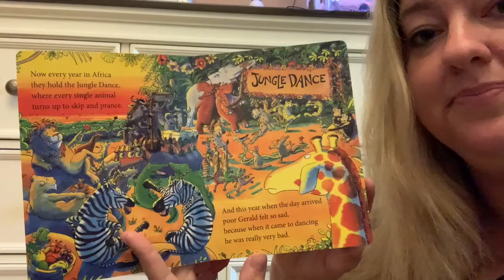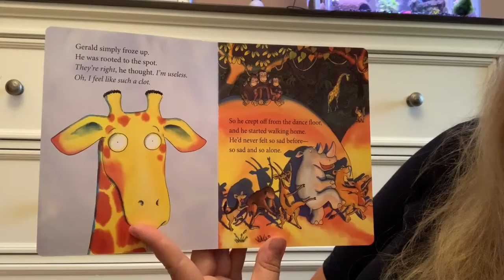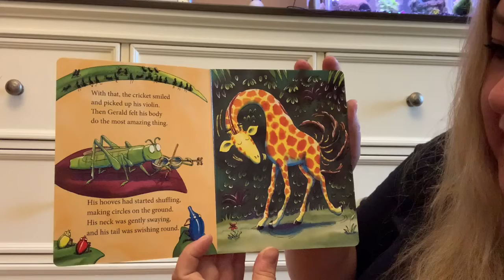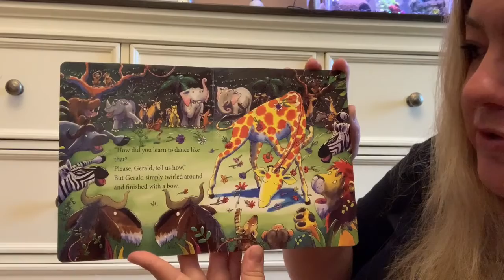Reading “Giraffes Can’t Dance” by Giles Andreae and Guy Parker Rees